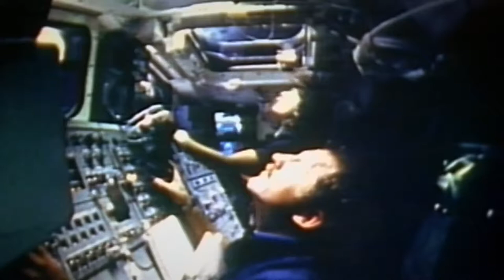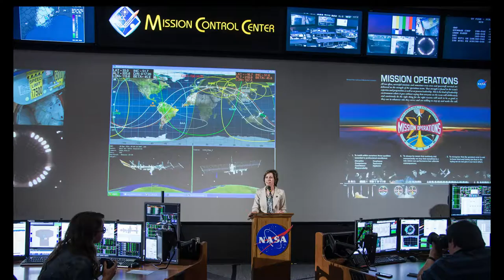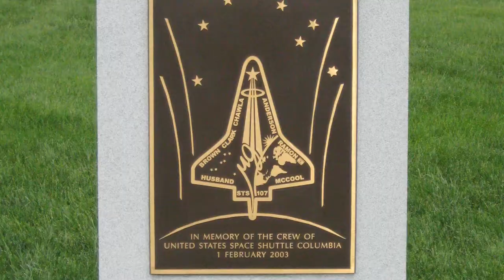2019 CHCI Medallion of Excellence Recipient Dr. Ellen Ochoa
The 2019 CHCI American Dream Medallion of Excellence in Education, Science, Medicine, or Civil Rights awarded to Dr. Ellen Ochoa.